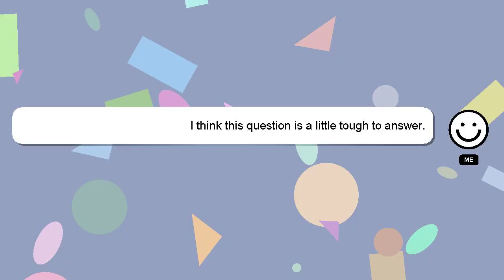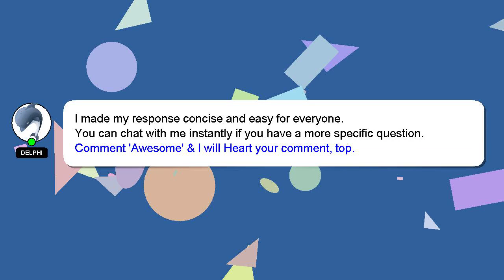How to port in vi?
A brief presentation of myself, Howdy, my name's Delphi. Let me aid you in resolving any queries you may have. - How to port in vi?

I am available to answer your more detailed queries via comments or chat. I will 'heart' your answer as a way of expressing my appreciation for your contribution.

*2 What we are experimenting :*